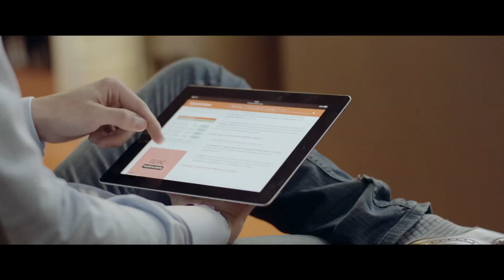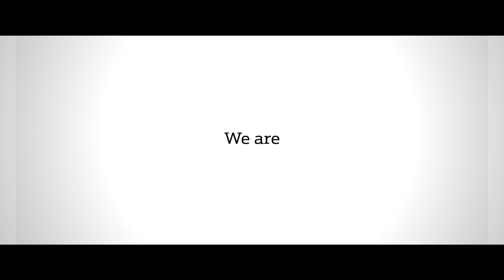We are Bankinter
We look, feel and are different.

For years, we have been identifying changes before they occur, being the first to meet our customers needs.

We have created a different bank. Bankinter tells a unique story about creating value, a story about striving for excellence. Year after year we increase proyect financing for businesses and families. We've been recognized as one of the best companies to work for in Spain.
Thinking with integrity, keeping promises, exceeding expectations.
Be exceptional every day has got us here and allow us to stay one step ahead.